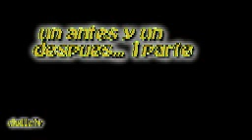Un antes y un despues 1/2 parte